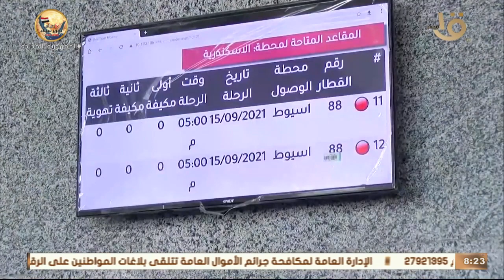صباح الخير يا مصر | حدث بالأمس.. الرئيس السيسي تفقد أعمال التطوير على امتداد طريق القاهرة السويس